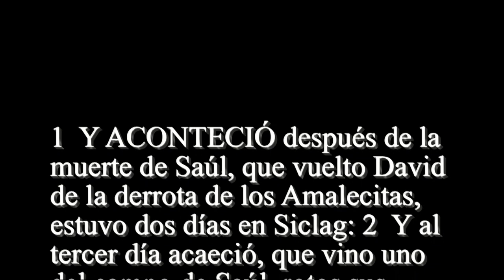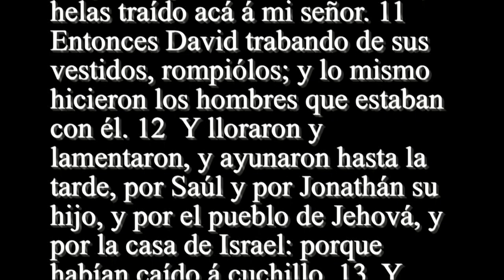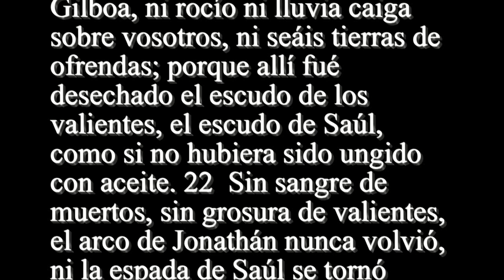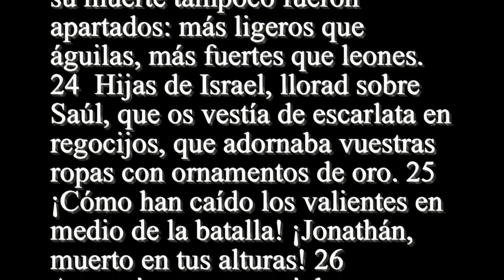2 Samuel 1 - Santa Biblia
1  Y ACONTECIÓ después de la muerte de Saúl, que vuelto David de la derrota de los Amalecitas, estuvo dos días en Siclag: 2  Y al tercer día acaeció, que vino uno del campo de Saúl, rotos sus vestidos, y tierra sobre su cabeza: y llegando á David, postróse en tierra, é hizo reverencia. 3  Y preguntóle David: ¿De dónde vienes? Y él respondió: Heme escapado del campo de Israel. 4  Y David le dijo: ¿Qué ha acontecido? ruégote que me lo digas. Y él respondió: El pueblo huyó de la batalla, y también muchos del pueblo cayeron y son muertos: también Saúl y Jonathán su hijo murieron. 5  Y dijo David á aquel mancebo que le daba las nuevas: ¿Cómo sabes que Saúl es muerto, y Jonathán su hijo? 6  Y el mancebo que le daba las nuevas respondió: Casualmente vine al monte de Gilboa, y hallé á Saúl que estaba recostado sobre su lanza, y venían tras él carros y gente de á caballo. 7  Y como él miró atrás, vióme y llamóme; y yo dije: Heme aquí. 8  Y él me dijo: ¿Quién eres tú? Y yo le respondí: Soy Amalecita. 9  Y él me volvió á decir: Yo te ruego que te pongas sobre mí, y me mates, porque me toman angustias, y toda mi alma está aún en mí. 10  Yo entonces púseme sobre él, y matélo, porque sabía que no podía vivir después de su caída: y tomé la corona que tenía en su cabeza, y la ajorca que traía en su brazo, y helas traído acá á mi señor. 11  Entonces David trabando de sus vestidos, rompiólos; y lo mismo hicieron los hombres que estaban con él. 12  Y lloraron y lamentaron, y ayunaron hasta la tarde, por Saúl y por Jonathán su hijo, y por el pueblo de Jehová, y por la casa de Israel: porque habían caído á cuchillo. 13  Y David dijo á aquel mancebo que le había traído las nuevas: ¿De dónde eres tú? Y él respondió: Yo soy hijo de un extranjero, Amalecita. 14  Y díjole David: ¿Cómo no tuviste temor de extender tu mano para matar al ungido de Jehová? 15  Entonces llamó David uno de los mancebos, y díjole: Llega, y mátalo. Y él lo hirió, y murió. 16  Y David le dijo: Tu sangre sea sobre tu cabeza, pues que tu boca atestiguó contra ti, diciendo: Yo maté al ungido de Jehová. 17  Y endechó David á Saúl y á Jonathán su hijo con esta endecha. 18  (Dijo también que enseñasen al arco á los hijos de Judá. He aquí que está escrito en el libro del derecho:) 19  ¡Perecido ha la gloria de Israel sobre tus montañas! ¡Cómo han caído los valientes! 20  No lo denunciéis en Gath, no deis las nuevas en las plazas de Ascalón; porque no se alegren las hijas de los Filisteos, porque no salten de gozo las hijas de los incircuncisos. 21  Montes de Gilboa, ni rocío ni lluvia caiga sobre vosotros, ni seáis tierras de ofrendas; porque allí fué desechado el escudo de los valientes, el escudo de Saúl, como si no hubiera sido ungido con aceite. 22  Sin sangre de muertos, sin grosura de valientes, el arco de Jonathán nunca volvió, ni la espada de Saúl se tornó vacía. 23  Saúl y Jonathán, amados y queridos en su vida, en su muerte tampoco fueron apartados: más ligeros que águilas, más fuertes que leones. 24  Hijas de Israel, llorad sobre Saúl, que os vestía de escarlata en regocijos, que adornaba vuestras ropas con ornamentos de oro. 25  ¡Cómo han caído los valientes en medio de la batalla! ¡Jonathán, muerto en tus alturas! 26  Angustia tengo por ti, hermano mío Jonathán, que me fuiste muy dulce: más maravilloso me fué tu amor, que el amor de las mujeres. 27  ¡Cómo han caído los valientes, y perecieron las armas de guerra!